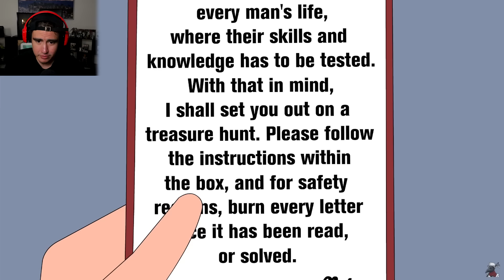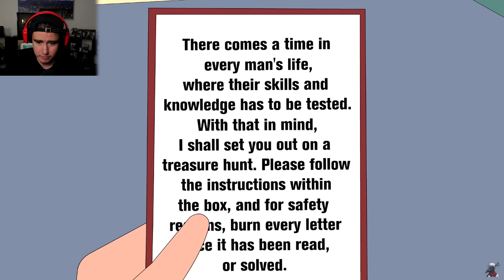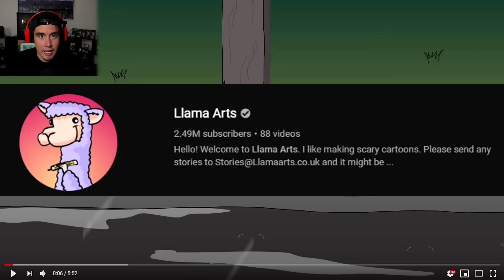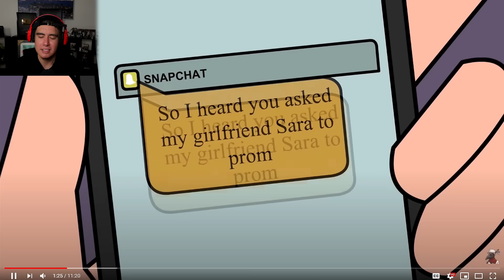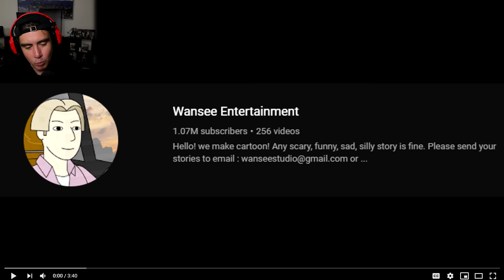A Crazy Ex Boyfriend Keeps Sending Disturbing Snapchats At School | Reacting To Scary Animations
Kubz Scouts scary animations reactions with 4 stories in today's episode; first one is about ordering mystery boxes from the dark web, second video is the people are watching..whatever that means, third video is a kid who keeps sending weird snapchats and the last video is for the freaks..leave a LIKE for more!